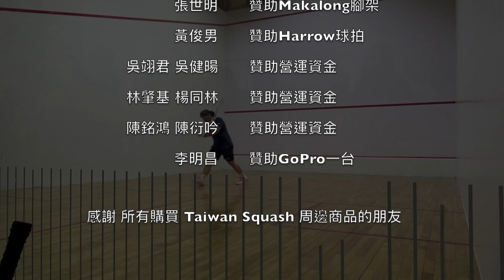2022 大安盃 公開A 李怡萱 vs 高楚峰 (講評) 11-0 / 11-7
主持與講評：張君宇、陳玟霖